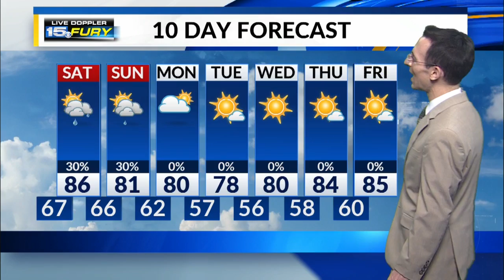Friday Night Forecast Update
Scattered rain and storms end for the time being, temps fall into the 60s for early morning